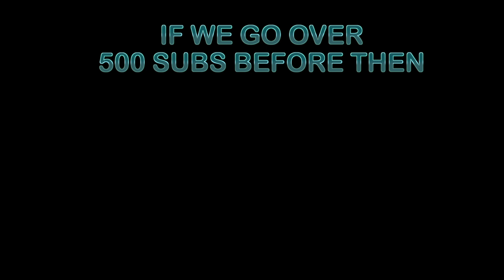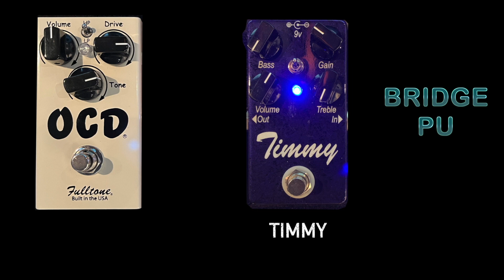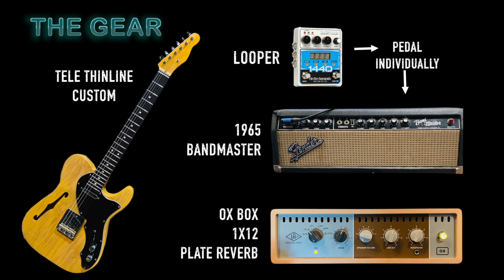FULLTONE OCD (V2) Vs TIMMY X-OVER SHOOTOUT #04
Identical gear, identical performances - played back via a looper. The only difference is the pedal. Finally hear the difference apples to apples.

No talking, no BS, just the music.

FUNKY RIFF
00:25 - OCD
00:30 - TIMMY

PLUCKED RHYTHM
00:53 - OCD
00:57 - TIMMY

BLUES LICK
1:42- OCD
1:47 - TIMMY

DOWNTEMPO GROOVE
02:03  - OCD
02:12 - TIMMY

RIFF WITH HARMONICS
02:44 - OCD
02:49 - TIMMY

BLUES RIFF 1OTH FRET
03:10 - OCD
03:17 - TIMMY

GUITAR VOL @ 50%
03:30 - OCD
03:35 - TIMMY

TEXAS SHUFFLE
03:47 - OCD
03:52 - TIMMY

Here's rundown of the gear:

Telecaster Thinline  - custom made

Supratone Swamp ash body

Fender Bandmaster 1965 Blackface 40 watt head

EHX 1440 Looper

Radial Engineering Big Shot EFX switcher

Universal Audio Ox Box - 1x12 speaker with plate reverb

Mogami cables with Neutrik connectors